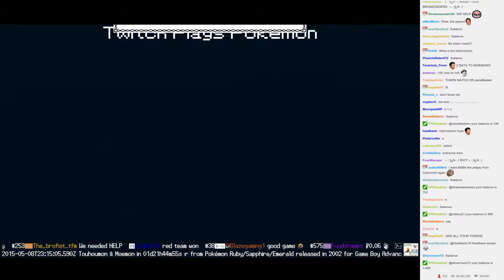Twitch Plays Pokémon Battle Revolution - Match #13236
Match #13236 [Blue: Pinsir, Bronzong, Articuno] vs [Red: Weavile, Porygon2, Arbok]